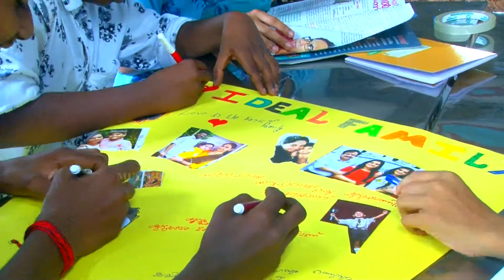ബോയ്സ് ഹയർ സെക്കന്ററി സ്‌കൂളിൽ ശില്പ ശാല നടത്തി